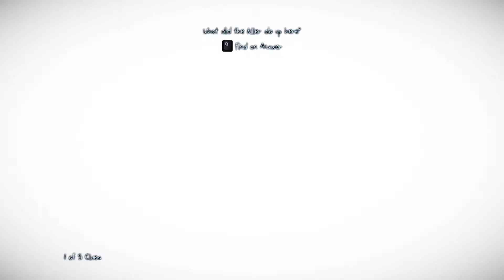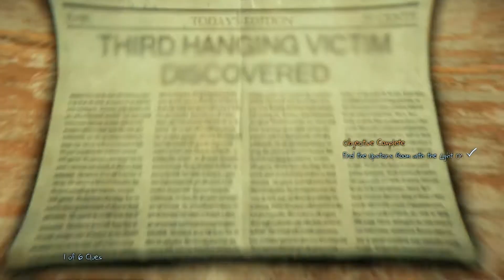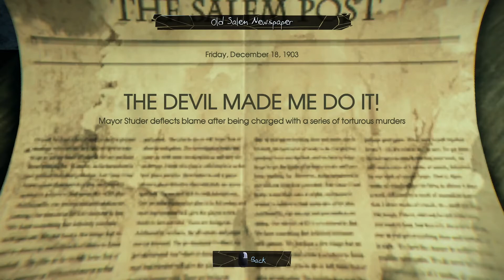Murdered: Soul Suspect - PART 9 - Inside The Killer's Hideout!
Murdered: Soul Suspect Let's Play Part 9